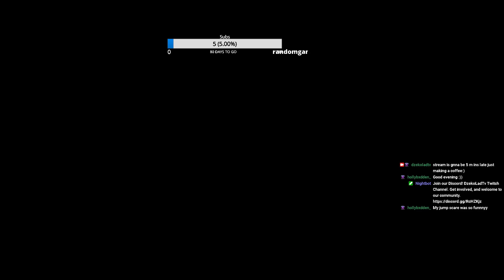Planet zoo let play hard campaign episode 7